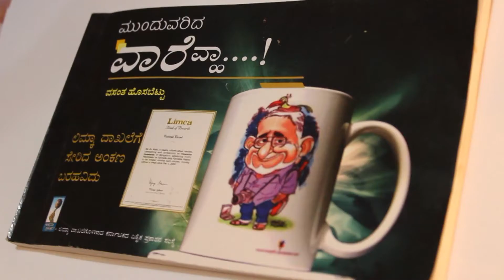VASANTHA HOSABETTU 'S WORLD LONGEST RUNNING CARTOON COLUMN WA RE WAH...!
A FILM BY ABHIJIT PUROHIT ABOUT THE LONGEST RUNNING CARTOON COLUMN